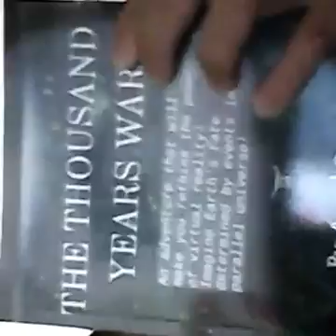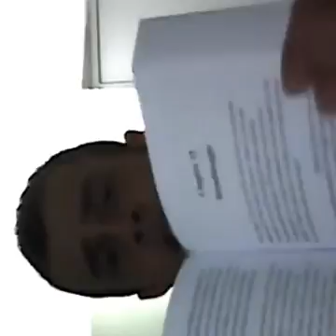My Paperback Version of The Thousand Years War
I just got my paperback version of the book and it looks good. Only $20 and check out my read along if you want a preview of the beginning of the book.